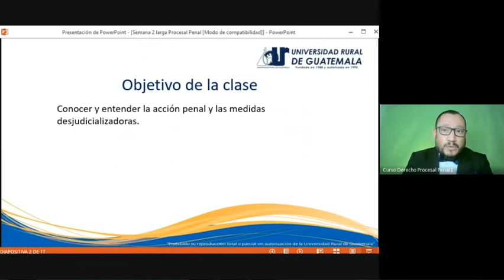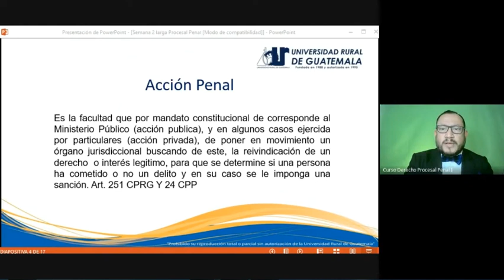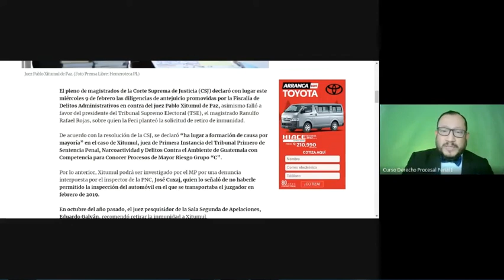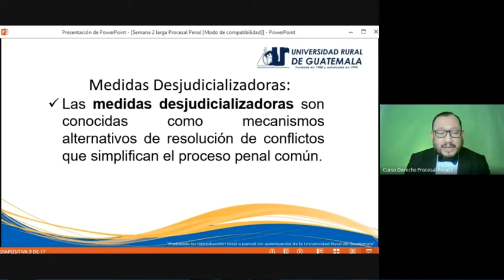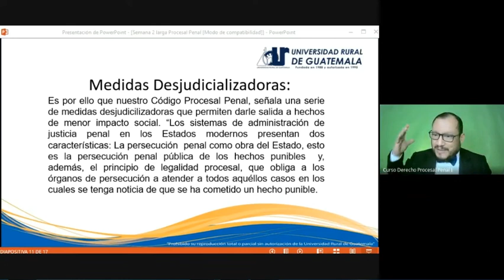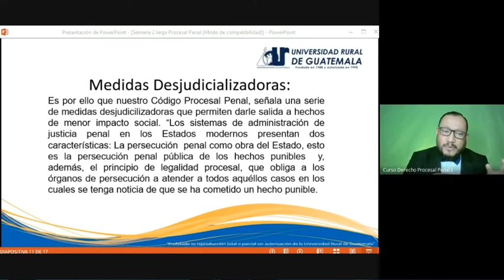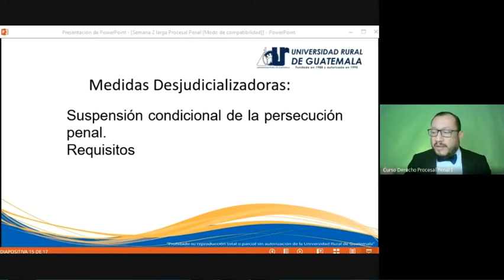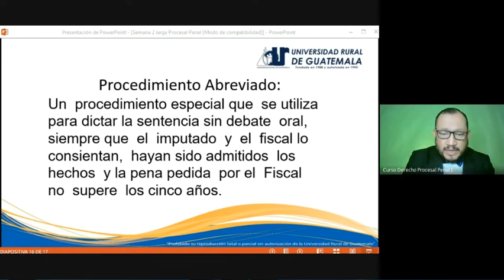Derecho Procesal penal I clase 2 (URG 2022)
Acción penal
Medidas desjudicializadoras